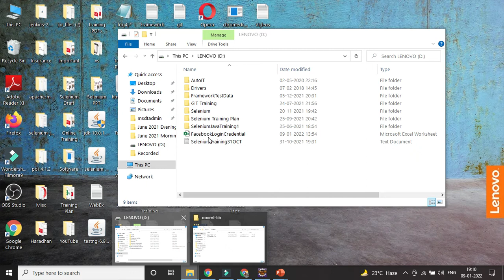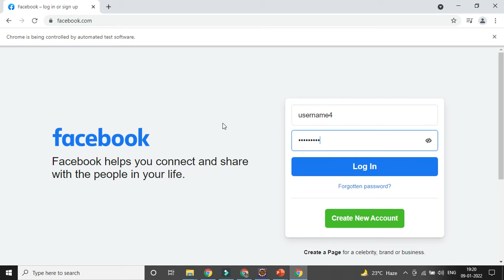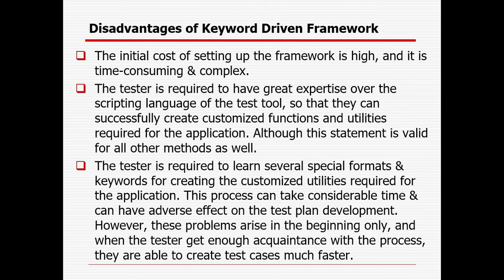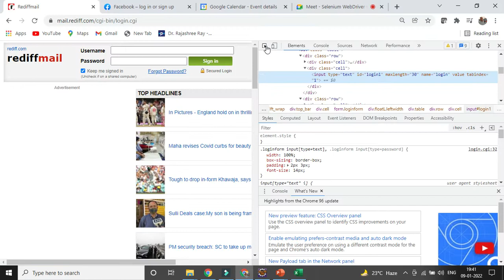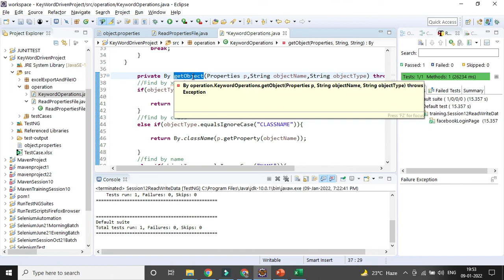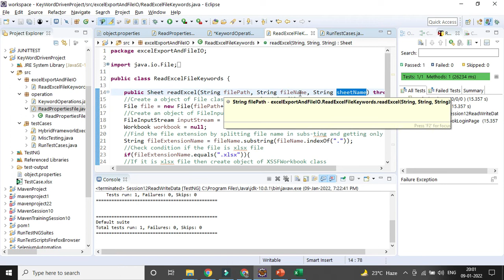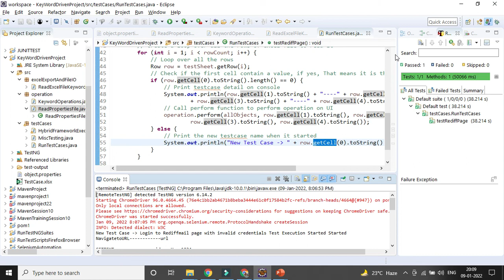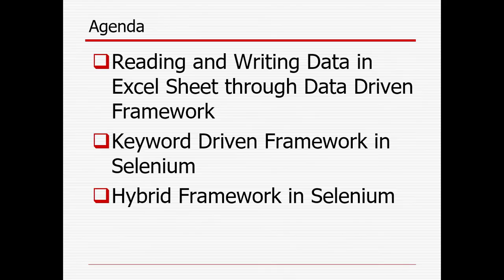Selenium WebDriver with Java Training Session (Selenium Framework) - October 2021 Batch - Session 12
Reading and Writing Data in Excel Sheet through Data Driven Framework
Keyword Driven Framework in Selenium
Hybrid Framework in Selenium

Selenium WebDriver with Java Training Session (Framework) - October 2021 Batch - Session 12